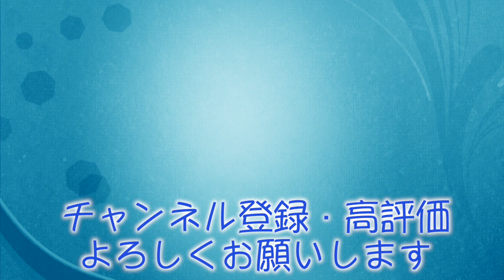【村岡昌憲】フロロリーダーを買うならコレを買いましょう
このチャンネルはスズキ釣りのプロ村岡昌憲さんの許諾をいただき、釣りにまつわる話をまとめたものです。

村岡さんのチャンネルとともに